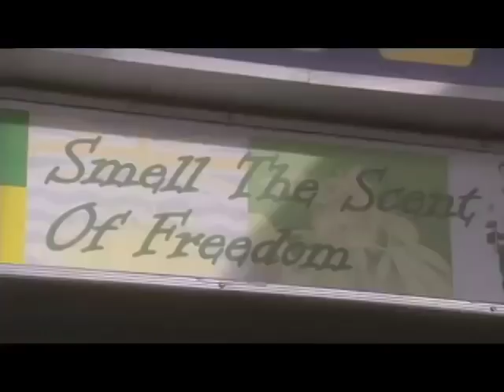Living Luminaries: Marc Emery - Part 1/2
Extended interview featuring marijuana activist Marc Emery from the movie Living Luminaries, a church-sponsored movie filmed in 2004. A young man travels the world speaking to influential people about spiritual and personal discovery.

From the Living Luminaries preview online:

"Canadian pot activist, Marc Emery appears in the movie; "Living Luminaries on The Serious Business of Happiness" along with best selling authors including: Eckhart Tolle, The Power of Now; Marianne Williamson, Illuminata, A Return to Love; Gary Renard, Disappearance of the Universe; Don Miguel Ruiz, The Four Agreements; Matthew Kelly, Seven Levels of Intimacy.

Religious and spiritual leaders including: Dr. Michael Bernard Beckwith (of the Agape Spiritual Center), Rev. Dr. Mary Manin Morrissey, Dr. Harry Morgan Moses, Nachum Shiffren (The Surfing Rabbi), Rev. Robert A. Schuller (of the Crystal Cathedral), Don Jose Ruiz, and the Venerable Tibetan Lama Chodak Gyatso Nubpa.

Outspoken advocate of civil rights Geronimo Ji Jaga (Pratt) (former Black Panther).

Contemporary thinkers and enlightened teachers such as Obadiah S. Harris, Ph.D. (of the University of Philosophical Research), Robert Frager, Ph.D., Rabbi Yitchok Adlerstein (of Loyola University) and Rev. Dr. William S. Epps.

Join our young seeker on his journey as he reaches some of the most inspirational individuals of our day and inspire your life. Now!"

Note: Some people are upset by Marc's comments on monogamy in this video from 2004; Marc wants people to know that since falling in love with and marrying Jodie, he does believe in monogamy and is devoted to his wife. Jodie appears in this video, but was not Marc's partner at the time. They are very happily married and a powerful team together. As of May 2010, Marc started his US prison sentence for selling marijuana seeds and funding the marijuana movement for a decade when it was most needed. Read more information about Marc's imprisonment and the campaign to get him back to Canada